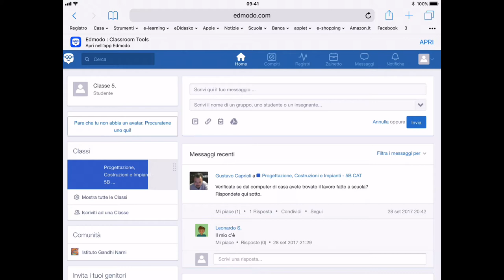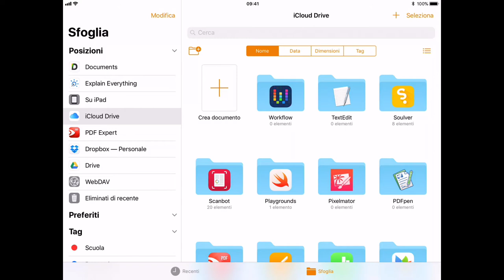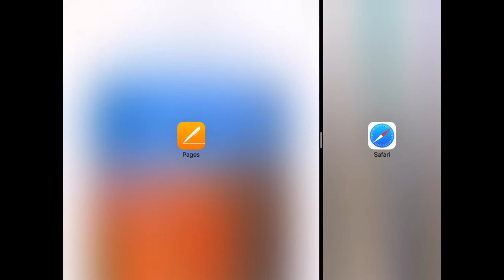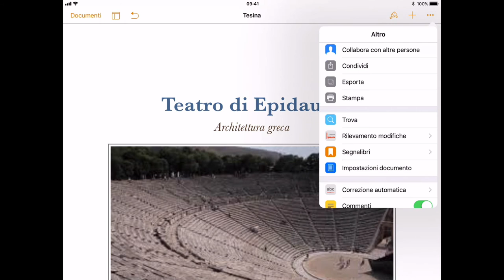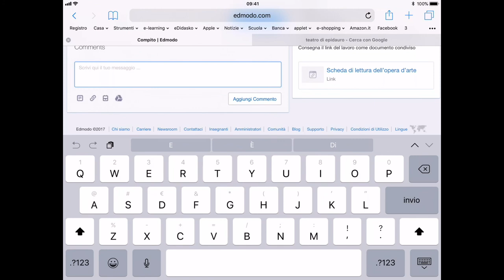Edmodo e pages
Come utilizzare la funzione compito di Edmodo e consegnare un lavoro svolto con Pages di Apple utilizzando anche le nuove funzioni offerte da iOS 11